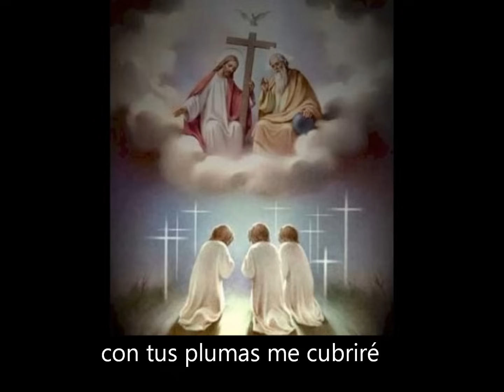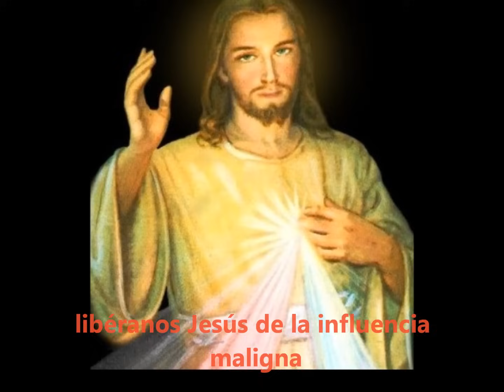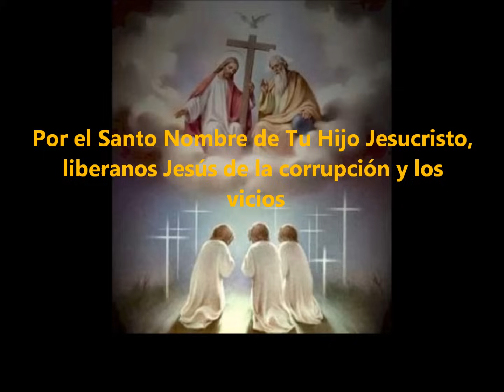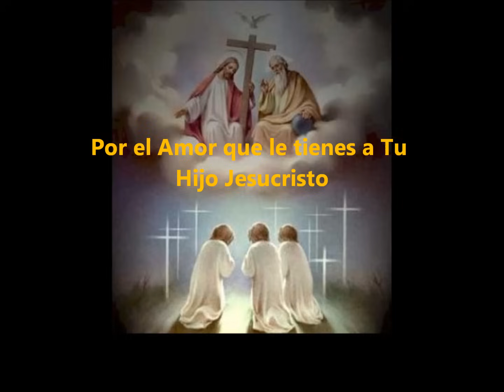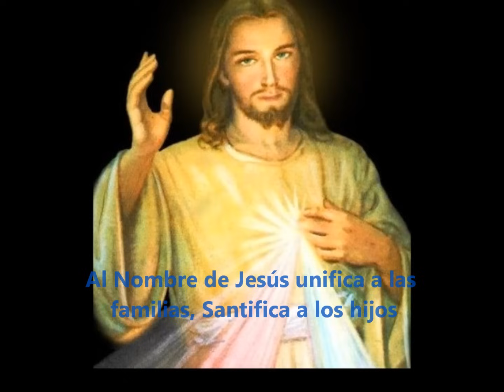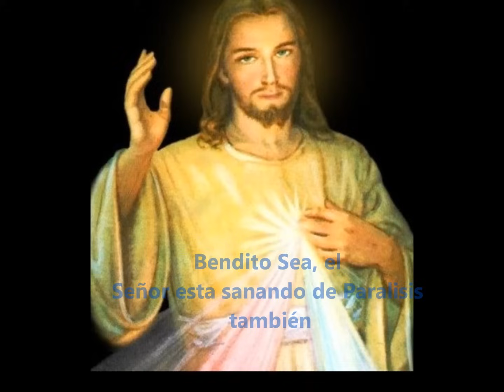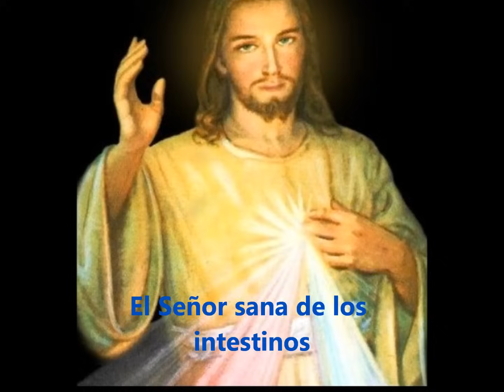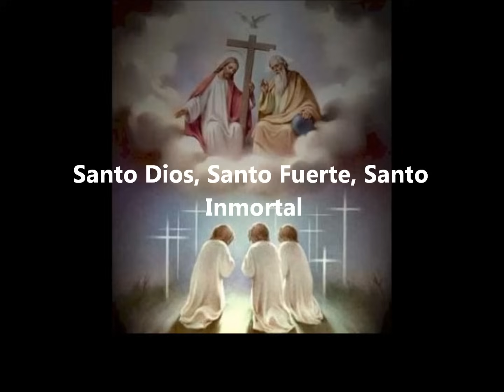Rosario de liberacion del Padre Moises Lárraga con subtitulos sin introducción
Recen este rosario 9 días para quedar completamente liberados de lo que nos aqueja enfermedades, resentimientos, odios, vicios, adicciones, problemas y todo aquello que nos lastima y nos impide acercarnos a Dios y a nuestros hermanos

al terminar de rezar este Rosario de la Liberación, habrás invocado el nombre de Jesús 205 veces. El rezo de este rosario no impide que continúes con la devoción del rosario mariano. Por último se te recomienda que siempre que vayas a rezar por cualesquier persona deberás rezar primero un rosario de la liberación por ti mismo (a).